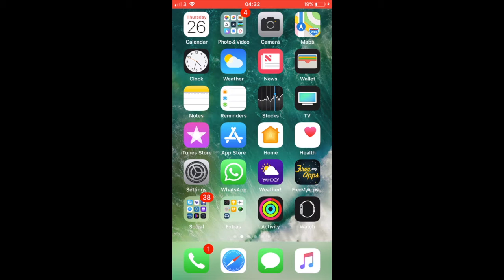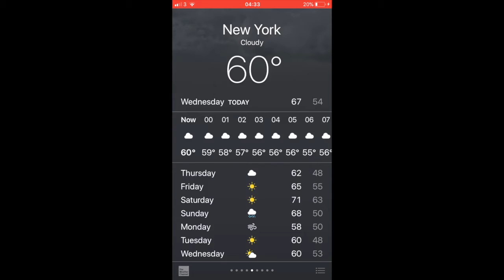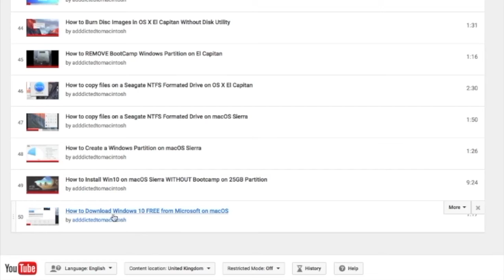How to Change Weather Degrees from Fahrenheit to Celsius on iPhone Weather App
Find out how to Change Weather Degrees from Fahrenheit to Celsius on iPhone Weather App